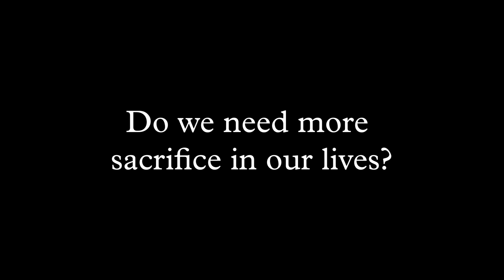Keeping the faith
In this digital age, do we need more forgiveness and sacrifice in our lives? And where can we look for direction? Monocle Films sat down with Archbishop Elpidophoros of the Greek Orthodox Archdiocese of America to find out how the church strives to address contemporary needs and remain relevant in the Greek society.